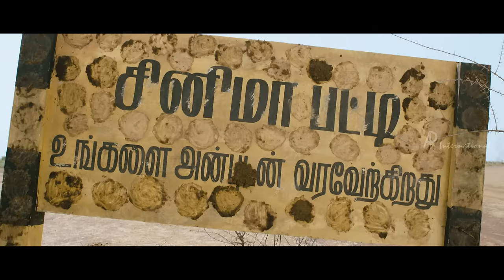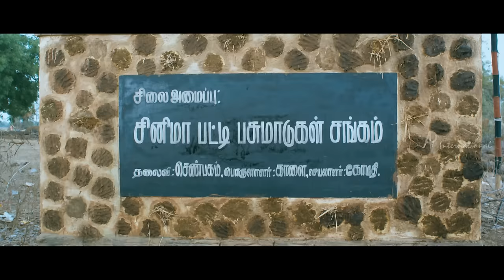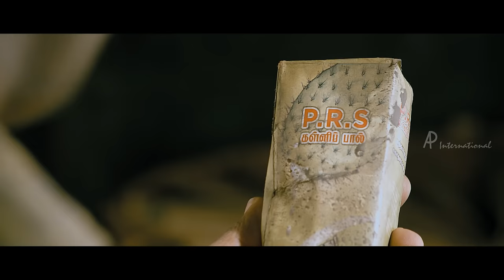Thamizh Padam Movie Scenes | Shiva comes in search of his parents | Ponnambalam | Shanmuga Sundaram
Thamizh Padam Tamil movie scenes featuring Shiva, Disha Pandey and Paravai Muniyamma. Thamizhpadam also stars MS Bhaskar, Manobala, Sathish and Venniradai Moorthy among others. Directed by CS Amudhan, produced by Dayanidhi Azhagiri and music by Kannan.

Chronicles the life of Shiva who aspires to become an actor and his relationship with Priya as he tries to win her father's heart by imitating popular actors and their scenes from Tamil films.

Star Cast : Shiva, Disha Pandey, Paravai Muniyamma,MS Bhaskar, Manobala, Sathish, Venniradai Moorthy
Directed by : CS Amudhan
Produced by : Dayanidhi Azhagiri
Cinematography by : Nirav Shah
Edited by : TS Suresh
Release Date : 29 January 2010